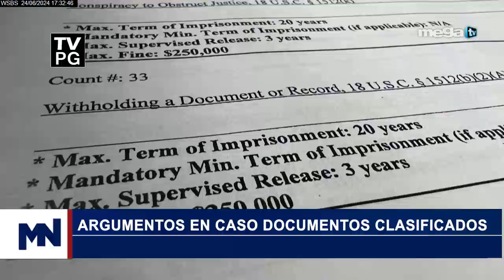Caso Trump 06-24-24 Argumentos en caso de documentos clasificados